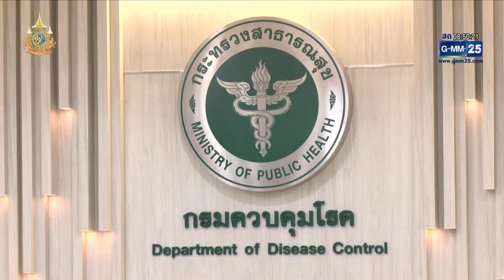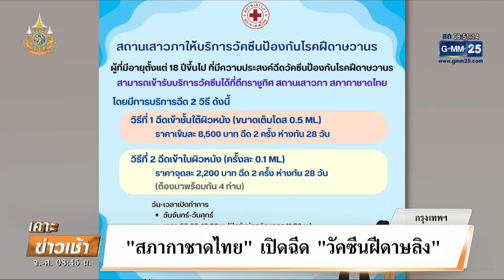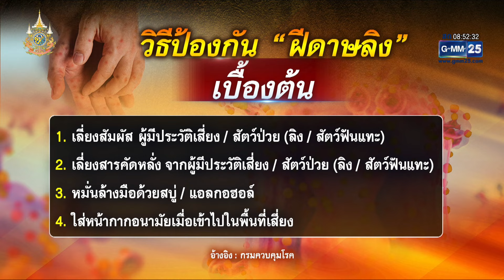แพทย์ชี้ ฝีดาษลิงสายพันธุ์ใหม่ ไม่รุนแรงถึงชีวิต | เคาะข่าวเช้า | GMM25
อธิบดีกรมควบคุมโรค แถลงข่าวกรณีพบผู้ป่วยต้องสงสัยฝีดาษลิง โดยผู้ป่วยรายนี้เป็นชายชาวยุโรป โดยขณะนี้กำลังรอตรวจตรวจว่ายืนยันว่าเป็นสายพันธุ์ใด